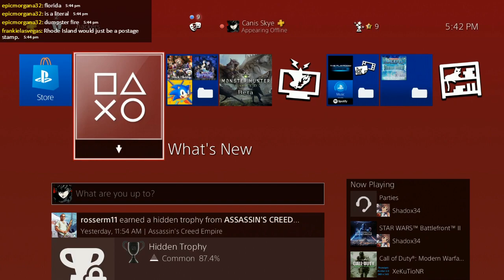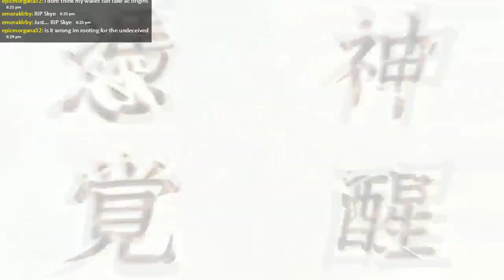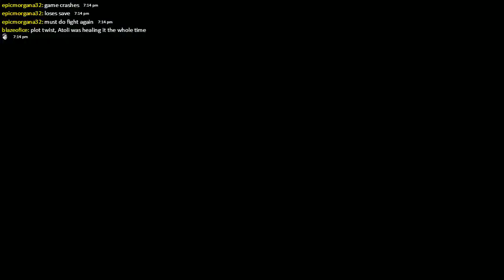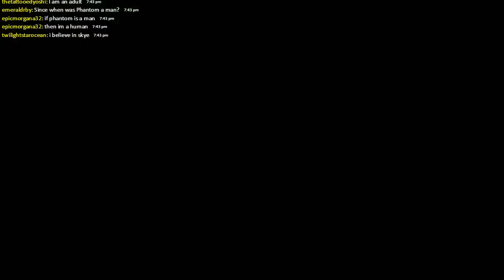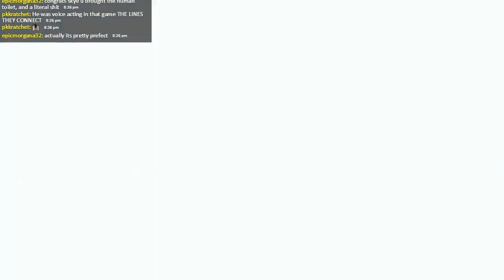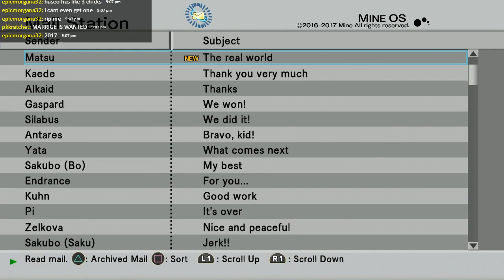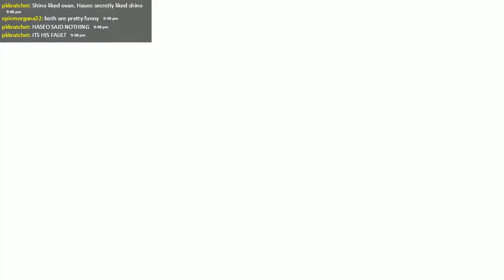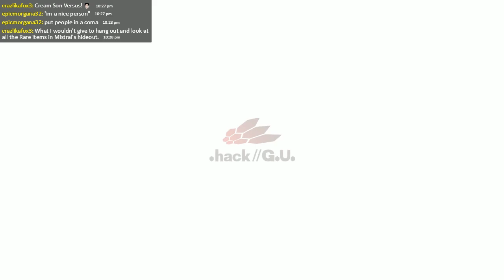Let's Stream: .hack//G.U. Last Recode [Part 13]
I am missing a streaming session of the video that happened before this.  I am SO SORRY.  I deeply apologize.  Between XSplit having it's hiccups, and twitch not really keeping videos, I will probably go back to streaming on BOTH Twitch AND Youtube.  I am deeply sorry to anyone and everyone.  But this is the final part to .hack Volume 3.